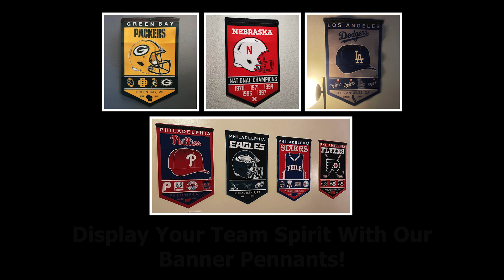Los Angeles Dodgers Heritage History Banner Pennant